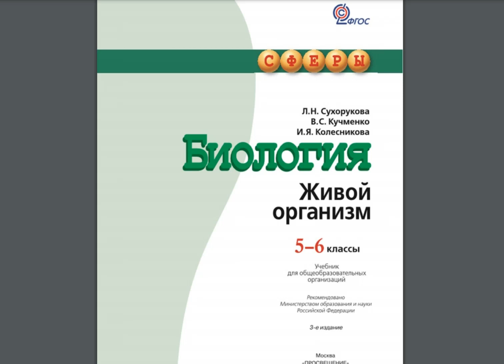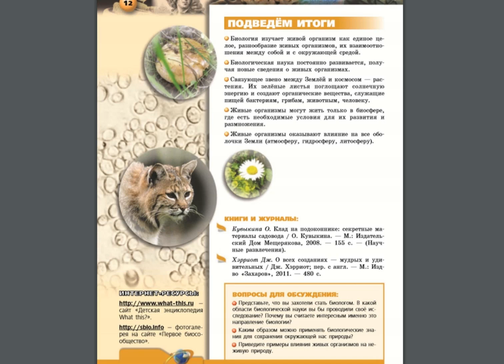Биология (Л.Н.Сухорукова) 5-6к ЗАКЛЮЧЕНИЕ введения